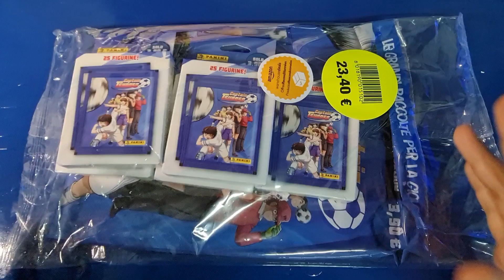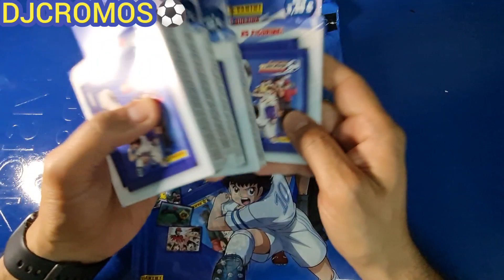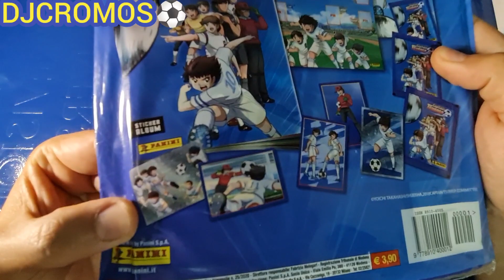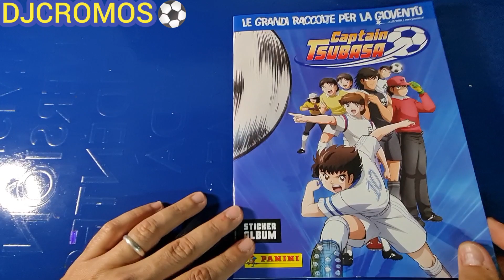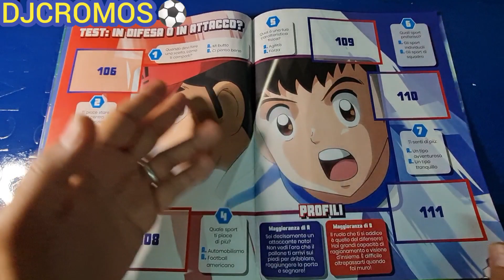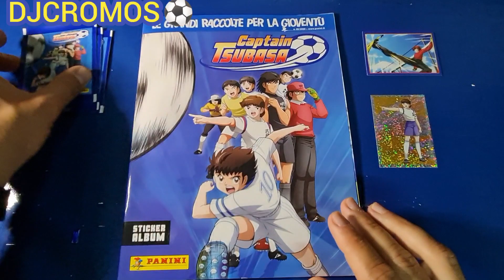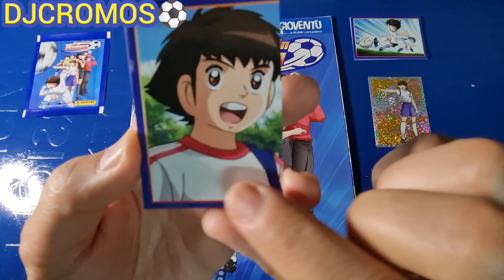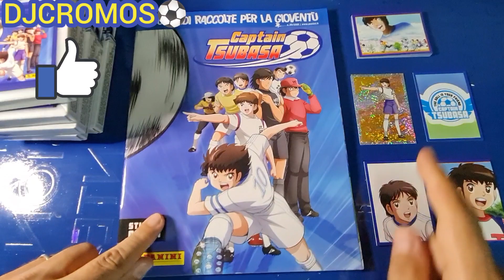¡¡NUEVA COLECCIÓN DE STICKERS!! CAPITÁN TSUBASA (OLIVER Y BENJI)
Empezamos en nuestro ca al, una nueva colección, Capitán Tsubasa (Oliver y Benji)